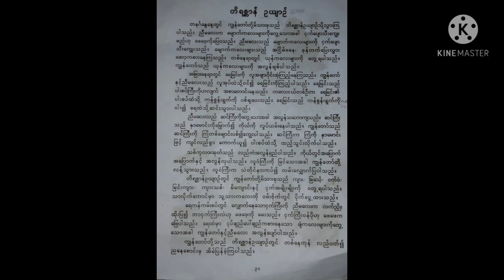Burmese class two texbook page 31 about zoo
Burmese class two texbook page 31 about zoo  story watching video for thanks you so much by all Education in Rohingyalish